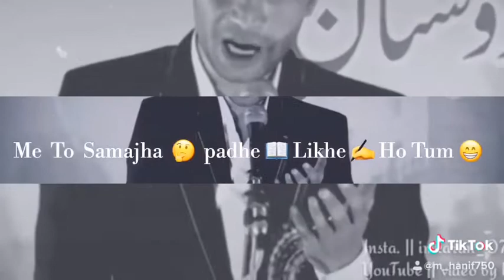zubair ali tabish